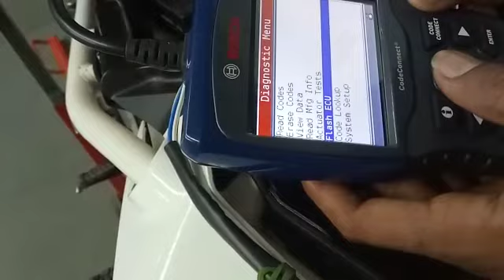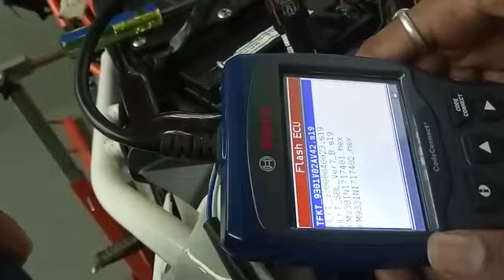ktm duke 250+390 headlight flash केटीएम ड्यूक 250+390 हेडलाइट फ्लैश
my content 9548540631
instagram (n.k95485)hello gys kese h ap sab ummeed krta hun ap sab theek hoge aise hi vedio m pyaar dete raho ,🙏❤️aur aisi hi vedeo dekhne k liya sprort krte rho and sab super bike ki jankari ap ko harare chainal pr milti rhe gi. 🏍️🏍️🏍️modified